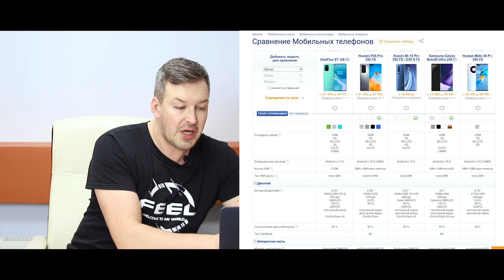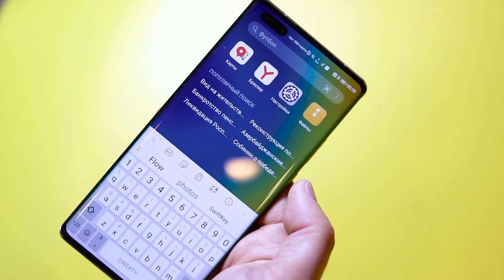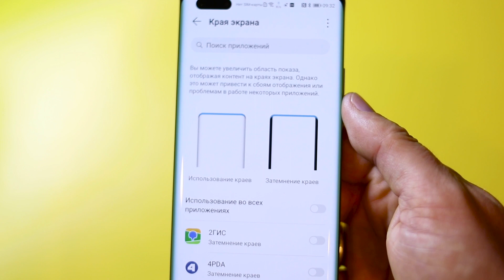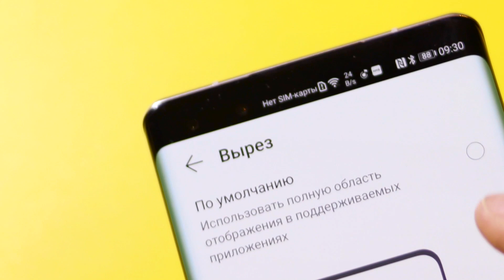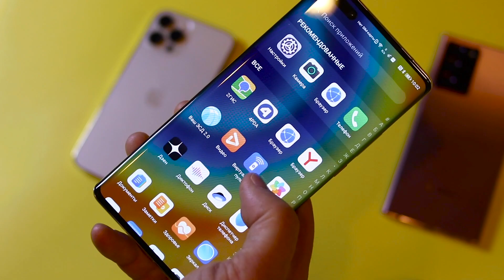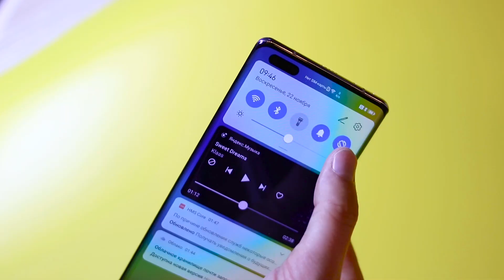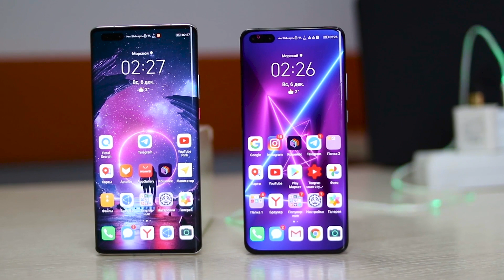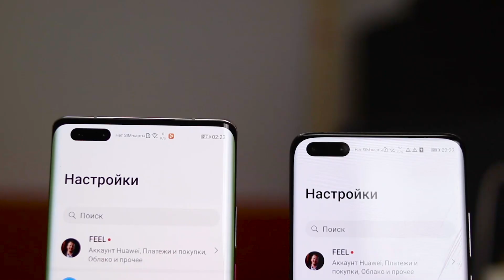Лучший подарок СЕБЕ Любимому: HUAWEI MATE 40 PRO vs HUAWEI P40 PRO. Обзор и сравнение.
🔶 Одни из самых сильных и технологичных смартфонов 2020 года HUAWEI MATE 40 PRO и HUAWEI P40 PRO сошлись в очном поединке. Что лучше - новые технологии и высокая цена MATE 40 PRO или адекватная цена за флагман с чуть более скромными характеристиками.